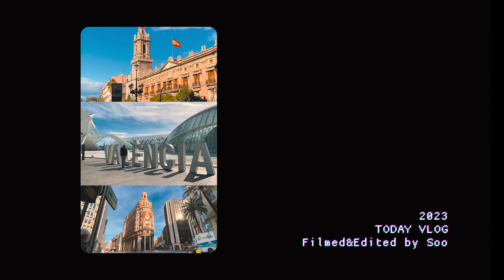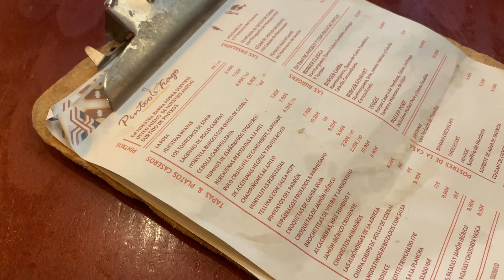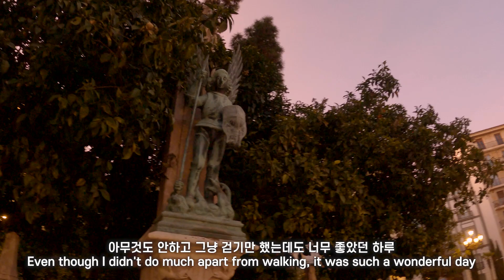스페인 발렌시아 브이로그, 걷기만 했는데 사랑할 수밖에 없는 이유, 아구아 데 발렌시아 맛집🇪🇸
스페인 발렌시아 여행 브이로그 입니다!
/Sooing 수잉